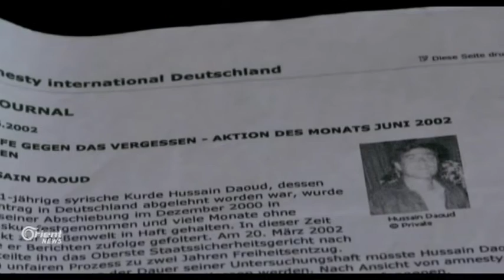Hisên Dawûd penaberê ku Almanya ew spart rêjîma Esed